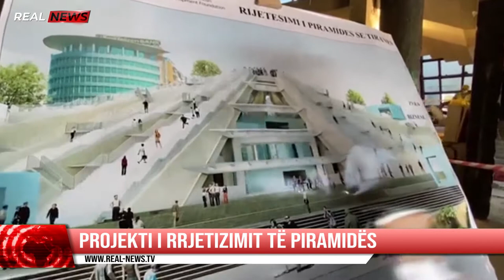Prezantohet projekti i rrjetizimit të Piramidës / REAL-NEWS